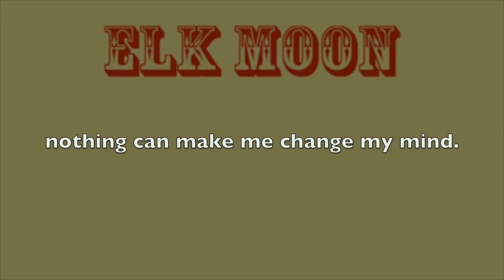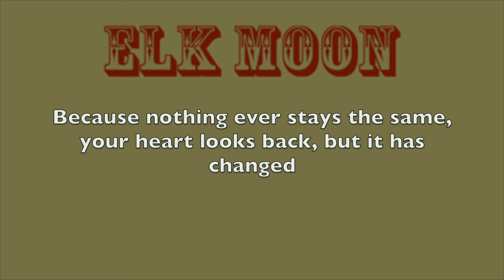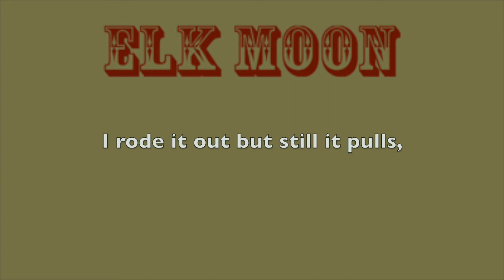Velvet Sky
Lyrics:

With a breeze upon my face
I try not to forget this place
That I must surly leave behind

Not sure what I’m meant to be
And not sure what I’m meant to see
And not sure what I’m trying to find

Nothing can make me change my mind

With every place that I retreat
It just seams like it all repeats cause
You can’t retreat from yourself

But you’ve got to learn, you’ve got to grow
And sometimes you’ve got to let go
Or find you’ve been stuck up on a shelf

But it’s so hard
When the growing has to happen by yourself

And away from here
We can fly
Underneath the eves of a
Crimson blue velvet sky

Found myself so far away
And realized home is not a place,
Not a place you can return

Cause nothing ever stays the same
Your heart looks back but it has changed
And now home is a thing you have to earn

You can let it slip away
Or you can find another way to learn

On the storm within my soul
I rode it out but still it pulls
Pulls me further out to sea

Shipwrecked on these lonely shores
And blown so far from my course
But still the will to live is within me

The lifeboat of my beating heart
Has not yet been torn apart from me